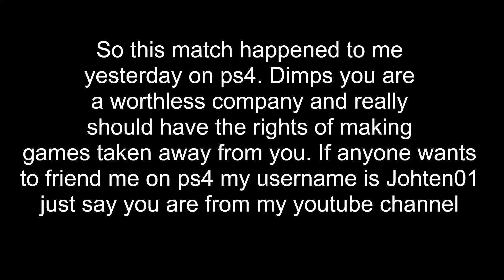Dragon Ball Xenoverse 2 PS4 MODDER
Friends in this Video:

Music used in this video:

Friend me on PS4: Johten01